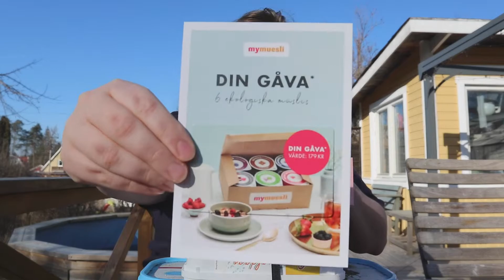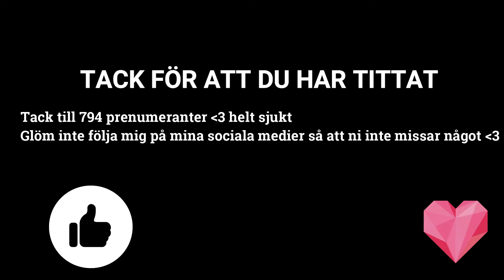unboxing mars glossybox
Hej Tack för att ni har tittat❤  läs mer
Hoppas att ni gillar det jag gör och glöm inte att följa mig på sociala medier och kanalen så att ni inte missar något och glöm inte att trycka på ringklockan för notiser så kommer videos upp så att ni inte missar och glöm inte att ta hand om varandra det är så himla viktigt. Kärlek till er ❤ glöm inte att gilla dela prenumera

musical.ly / tik tok @jannicadahlstrom94

övrig info

Bor i stockholm med min sambo axel
redigerar i imovie
min utrustning
filmar med:
iPhone x
vloggkamera canon eos m100
använder Greenscreen
kameramikrofon rode VideoMicro
drönare dji mavic mini
Studiolampor